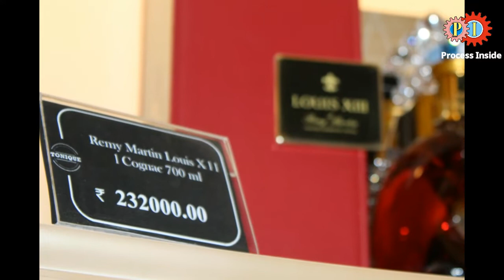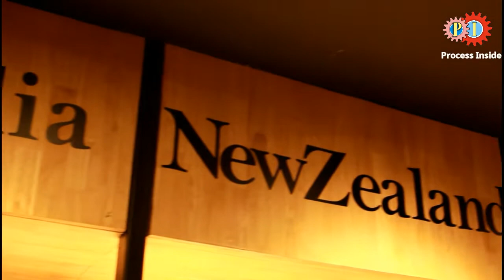Tonique - एशिया का सबसे बड़ा लिकर स्टोर || Largest liquor store in Asia - Tonique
Tonique is a largest liquor store in Ashiya. It in Banglore, Karnataka, India.
Tonique, touted as Asia’s largest liquor boutique will span across 30,000 sq. ft.
The Bengaluru store will have a floor dedicated to wines, supplemented by a cheese counter and bakery.
At 30,000 sq. ft, spread over two floors, Tonique is certainly large. Unlike other liquor supermarkets in Bengaluru, like Madhuloka, Drops Total Spirits and House of Spirits, it is stylishly appointed, with hardwood floors, aroma oil diffusers and subtle mood lighting. “We want to be the Louis Vuitton of the liquor industry," says Tonique’s founder, Hyderabad-based entrepreneur Anith Reddy, who opened the first outlet in Hyderabad (a 15,000 sq. ft store) two years ago. The Bengaluru boutique will be ready for unveiling within a week, he says, and could expand to four floors by the end of the year.
Reddy, 43, believes buying liquor should be an experience, and keeping this in mind, he has crafted spaces within the store where buyers can interact with sommeliers and brewmasters. The store’s top floor, entirely dedicated to wine (1,000 different labels, including champagne), also houses a 600 sq. ft wine-tasting room that will host events, a bakery that will serve fresh liqueur chocolates and other delicacies, and a cheese section. The spirits section will stock 600-700 labels; Reddy plans to have around 40 beer labels, as well as 10 varieties of tonic water.

“When I opened our first store in Hyderabad, people laughed at me, saying there are more than 400 liquor stores all over Telangana, why would anyone come to a fancy store? But last year we had a turnover of ₹100 crore," says Reddy. He plans to take the Tonique brand to more cities—the company has already finalized a 10,000 sq. ft location on Linking Road in Mumbai, and a store in the National Capital Region is on the cards.